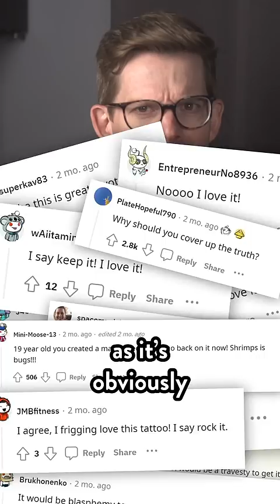Is Shrimps Bugs? A scientist’s take